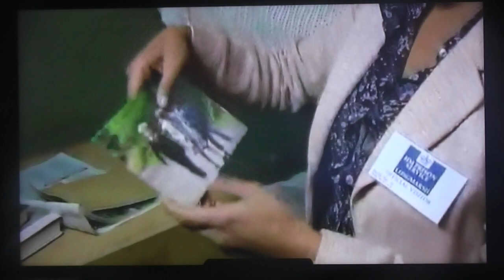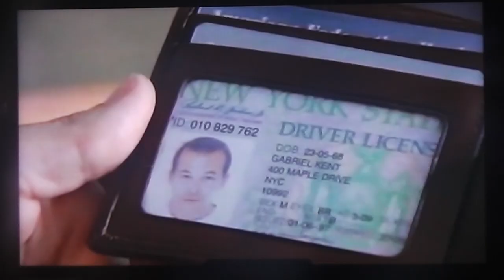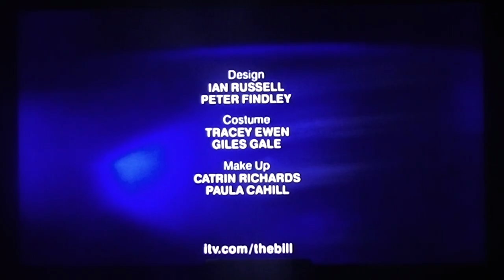The Bill - (Part 2 of 2) (Bones in the Mattress Dub)